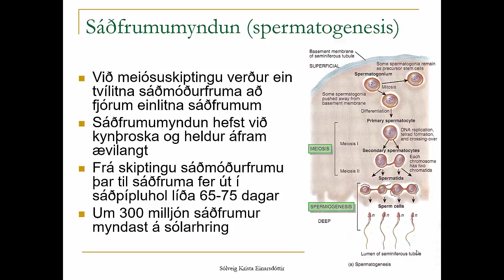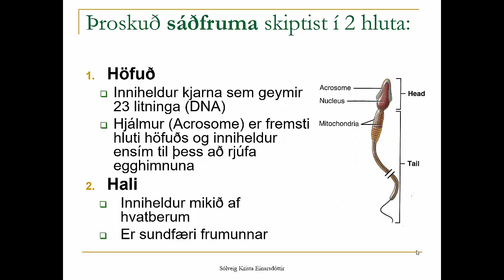23.1 Sáðfrumur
Sáðfruma, sáðfrumumyndun.